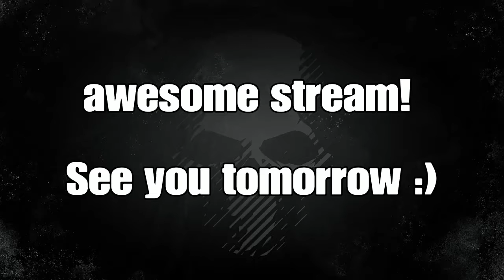Awesome stream :)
Any time with SPGS is an amazing time :) See you tomorrow!